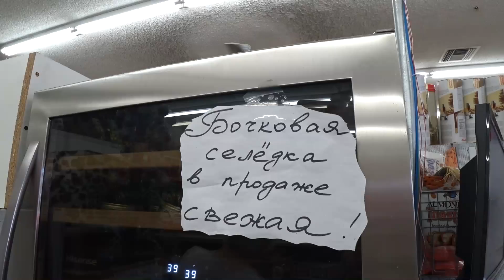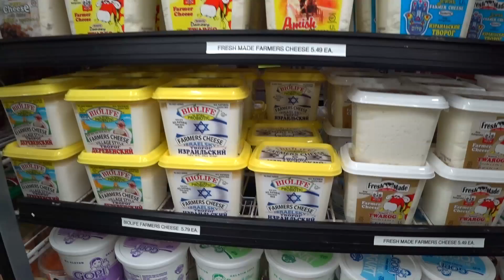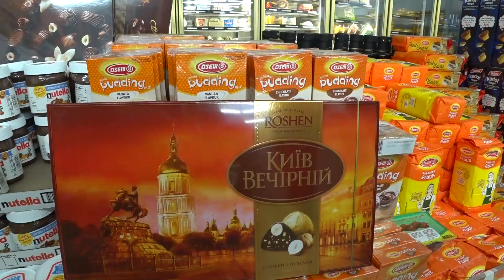Из Доминиканы в Калифорнию - зябнем и хотим домашней еды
Будем делать вкусные диетические сырники из творога
Ссылки на канале SiliconValleyVoice /школа Михаил Портнов: